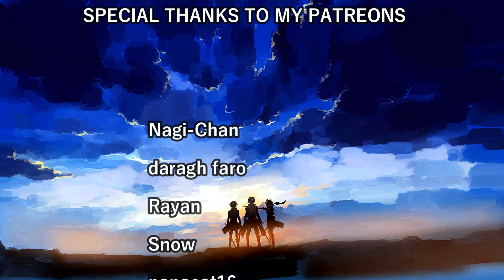ATTACK ON TITAN SEASON 4 EPISODE 22 REACTION!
What a phenomenal episode, I didn't expect episode like this! I'm so glad that Gabi saved Kaya and that Kaya saw Sasha in her. Brilliant stuff. RIP to our commanders Nile and Pixis, they will never be forgotten. The thing that had me so worried was part with Connie and Falco... Connie left... I just don't want Falco to go out like that especially after he got saved recently. The episode was so action packed, it reminded me of early AOT. Speaking of action, Keith Shadis stepped up and protected those lousy cadets that attacked him recently. What a freaking legend! I was so excited. Oh yeah, Floch is alive as well lol. The episode ended with Annie breaking out of crystal thanks to Eren's wish, what on earth is going to happen?!

Attack on Titan 4x22 Reaction
aot s4 ep 22 reaction